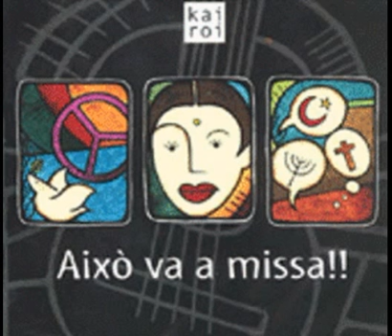Parenostre - Kairoi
9è tema de l'àlbum "AIXÒ VA A MISSA!!" (1997), de Kairoi. És un grup espanyol de música cristiana catòlica, nascut a Catalunya de la mà dels Germans Maristes.